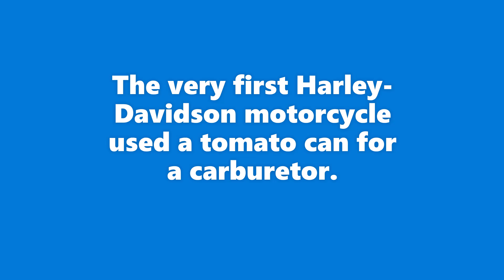TW200 Hill Climb Challenge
TW200 Hill Climb Challenge - We test a 2002 and 2003 Yamaha TW200 on the ultumate hill.  Which one is crowned King of Kerx Klime?